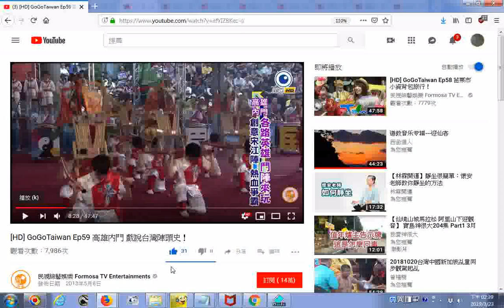推薦影片 HD GoGoTaiwan Ep59 高雄內門 戲說台灣陣頭史！內門三寶 宋江陣、總鋪師、火鶴花